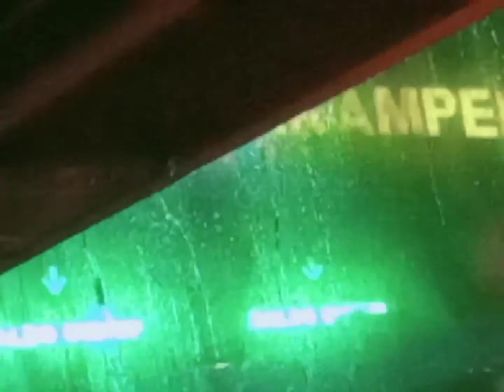Yuk,,naik bus DAMRI ,nyaman,harga terjangkau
Bus DAMRI saat ini telah  berinovasi ,dengan armada yang elegant,tempat duduk yang bagus,nyaman,seperti model bus bus pesaingnya dengan model double decker atau apa namanya,,pokok nya yang posisi pengemudi dibawah posisi para penumpang,,dengan model spion yg besar dan keren.Tiket dari jakarta cilacap hanya 150 ribu dapat makan sekali.

thank you telah mampir di channel Didit hkm,,semoga kita selalu diberikan kesehatan,umur panjang,,murah rezeki nya..aamiin.